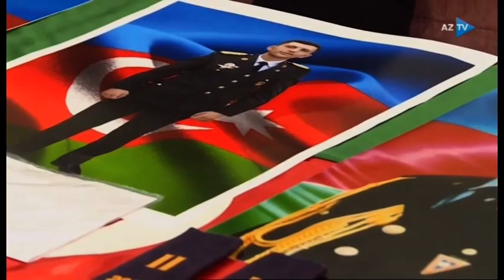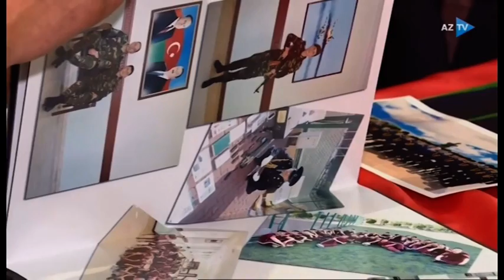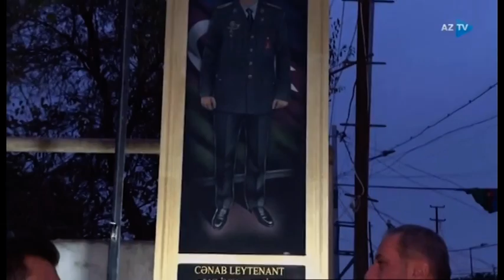ŞƏHİD LEYTENANT RAMİN QULİYEV RİZVAN OĞLU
44 günlük Vətən müharibəsinin qəhrəmanlarından biri də Şəhid leytenant Ramin Quliyevdir. Suqovuşanın azad olunmasında, düşmənin canlı qüvvəsi, hərbi texikalarının məhvində və qənimət kimi ələ keçirilməsində onun da payı var. Göstərdiyi şücaətə görə dövlət başçısının sərəncamına əsasən, “Vətən uğrunda” medalı ilə təltif edilib.  Ruslan Həsənov Şəhid leytenantın ailəsini ziyarət edib.